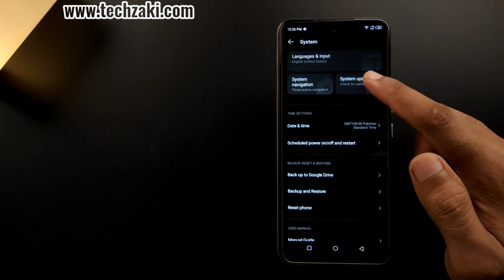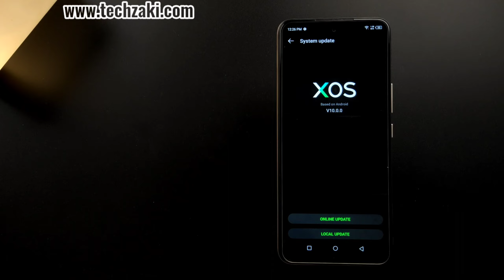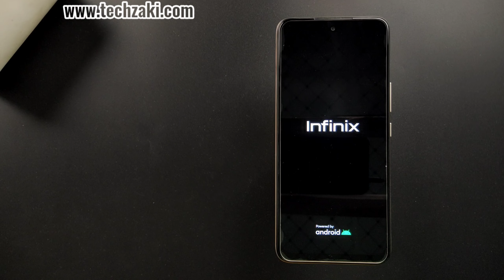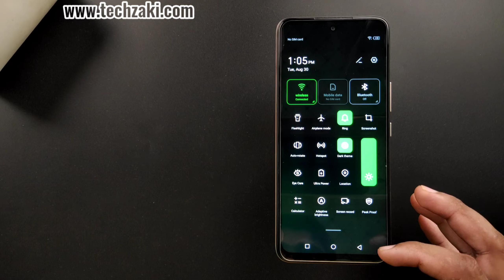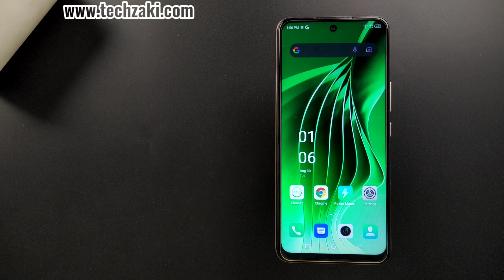Infinix Hot 12 Play System Update | New Version XOS | Software Update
Zaki4u is a Tech Youtube Channel in Which We Offer Unboxing, Comparisons, Speed test, and Specification Videos, and Make Phone Selection Very Clear For YouSo Please Subscribe to My Chanel Watch Helpful Videos